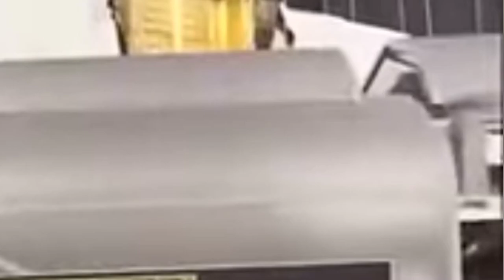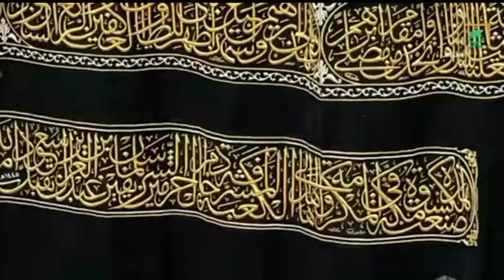Gilafa e kaba🕋 Abdur Rahman Al sudais attend ceremony 1446 // syedakiduniya ❤️‍🔥